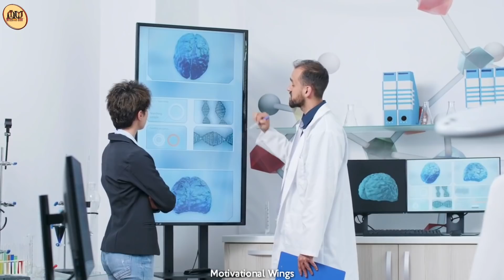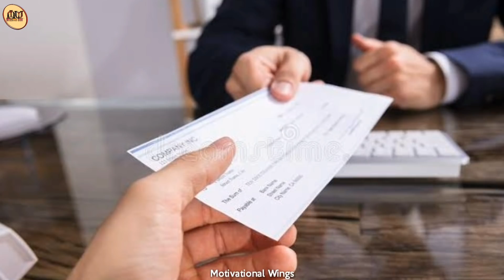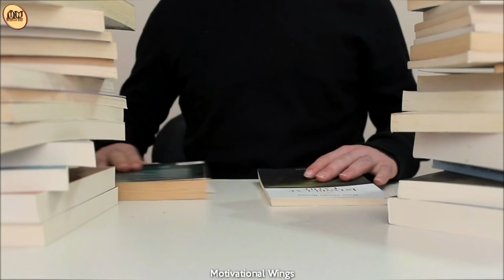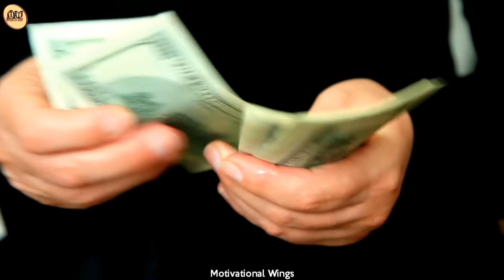ज़िद है तो है 🔥 | Top 5 Must Watch Motivational Success Story in Hindi for Success in Life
It's very simple ज़िद है तो है 🔥 | Top 5 Must Watch Motivational Success Story in Hindi for Success in Life

Youtube: Ender Guney Music

✳️ Some of Very Best Microphones 🎤🎙️ according to Your Budget 👇👇

► Best mic for Voice over
► If your budget is low
► Cheapest best for starting a career

✳️ Some of the best gadgets 💿📷💾 👇👇

► ring light
► green screen with stand

✳️ Some of the best books 📕📖📙👇👇

► Rich Dad Poor Dad
► The Power of Habit
► The Power of A Positive Attitude
► Eat That Frog
► Think and Grow Rich